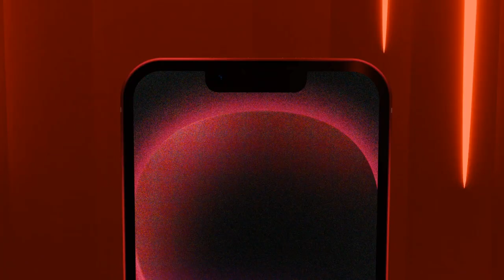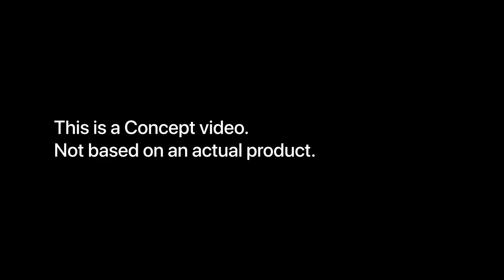Meet iPhone SE 4 | Apple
iPhone SE 4 (2024) | Apple Concept Video

iPhone SE4, the 4th generation SE iPhone from Apple, is rumored to be announced in 2024. Here's a quick look on what we can expect!

This is a concept video, not based on an actual product. The Apple logo is a trademark of Apple Inc., registered in the U.S. and other countries.